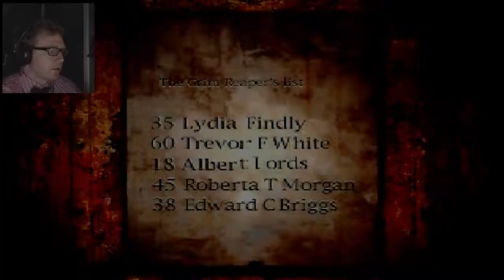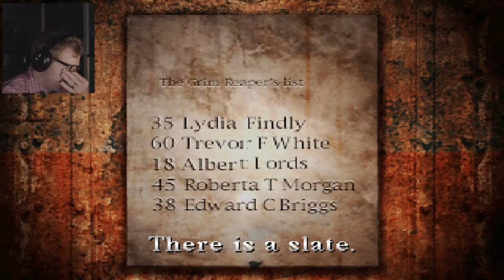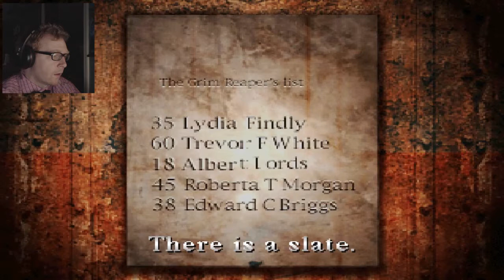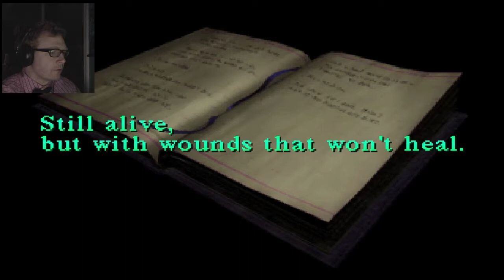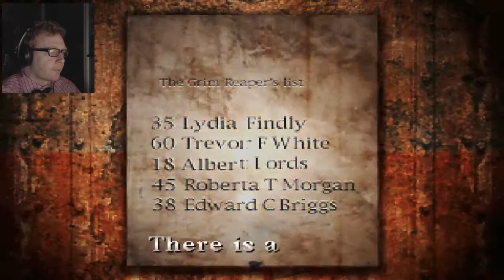Silent Hill-Original PS1- Part 15 A-The End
We find ourselves in Nowhere. This is it. The end. We must save her.